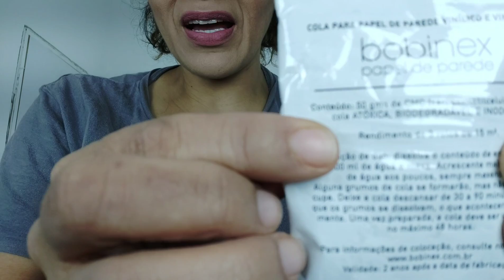Como por papel de parede - PARTE 01